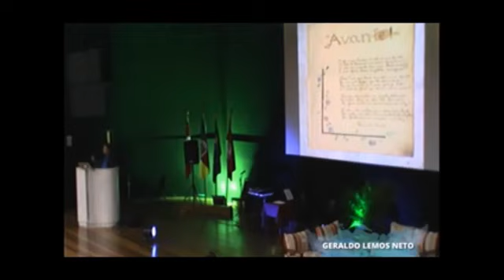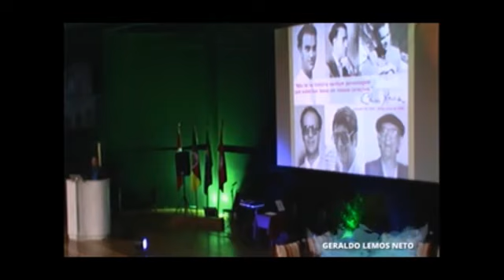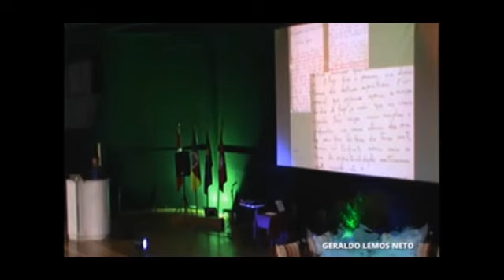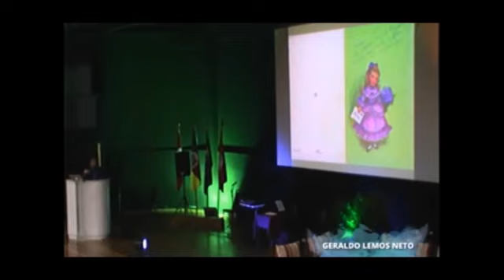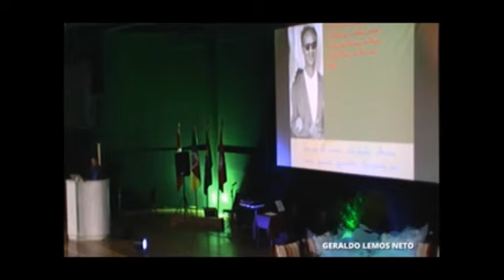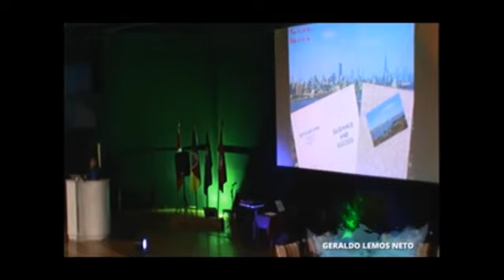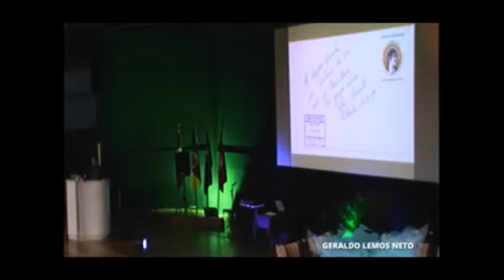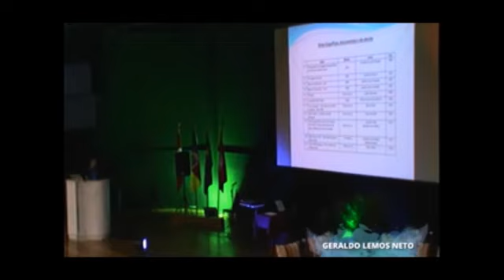Geraldo Lemos Neto - Palestra Chico Xavier: uma vida entre o céu e a Terra